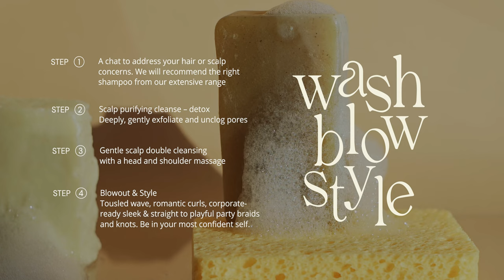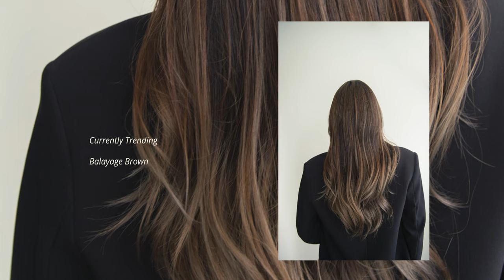Bubble Blow Bar. The new lifestyle hair salon in Singapore.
At Bubble Blow Bar, we are a hair salon that believes good things take time, and time is more often than not a luxury in today’s pace of life. Saving a step in our daily routine saves us precious time for greater things at hand.

From wash to treatment, balayage colour to blow dry, we have consciously curated our space and rhythm to rethink the time we spend on our self-care routine in and out of the salon.

Welcome to Bubble Blow Bar, where we're dedicated to using only the best and healthiest products for your hair. In this article, we're going to discuss the benefits of organic hair products and how they can improve the health of your hair and scalp.

Why Organic Products are Better for Your Hair

Organic hair products are made with natural ingredients that are free from harsh chemicals and synthetic fragrances. This means that they're gentler on your hair and scalp, and won't cause any damage or irritation. They're also better for the environment, as they're made from sustainable and biodegradable materials.

Organic products are also more effective at nourishing and hydrating your hair. They contain vitamins and minerals that are essential for healthy hair growth, and they help to restore the natural oils that keep your hair moisturised and shiny.

At our salon, we only use organic hair products that are free from harmful chemicals like sulfates and parabens. We believe that healthy hair starts with healthy ingredients, and we're committed to using the best products for our clients.

The Benefits of Organic Hair Products for Your Scalp

Your scalp is just as important as your hair, and it's important to take care of it to maintain healthy hair growth. Organic hair products are gentle on your scalp, and they help to nourish and soothe it, reducing inflammation and irritation.

Organic products are also better at regulating the pH balance of your scalp, which is essential for healthy hair growth. When your scalp is too acidic or alkaline, it can lead to dryness, dandruff, and other scalp conditions. Organic products help to restore the natural pH balance of your scalp, promoting healthy hair growth.

In addition, organic hair products are less likely to cause allergies or sensitivities, as they don't contain any synthetic fragrances or harsh chemicals. This means that they're a safe and healthy choice for those with sensitive scalps.

Our salon offers a range of organic hair products that are specifically designed to improve scalp health. We'll work with you to choose the best products for your hair and scalp, ensuring that you get the best possible results.

Tips for Maintaining Healthy Hair and Scalp

In addition to using organic hair products, there are several other things you can do to maintain healthy hair and scalp:

Wash your hair regularly, but not too often. Over-washing can strip your hair of its natural oils, leading to dryness and breakage.

Use a gentle shampoo and conditioner that's free from harsh chemicals.

Massage your scalp regularly to improve circulation and promote healthy hair growth.

Eat a healthy and balanced diet that's rich in vitamins and minerals, such as biotin, iron, and vitamin C.

Protect your hair from the sun and harsh weather conditions by wearing a hat or scarf.

Conclusion

At our salon, we're passionate about using organic hair products to promote healthy hair and scalp. We believe that healthy hair starts with healthy ingredients, and we're committed to using the best products for our clients. We offer a range of organic hair products that are specifically designed to improve scalp health, and we'll work with you to choose the best products for your hair type and concerns.